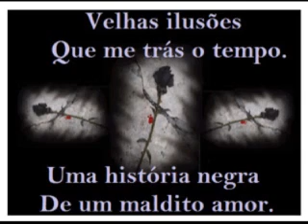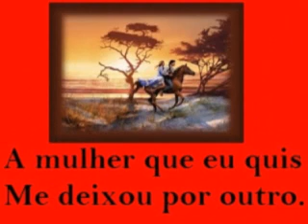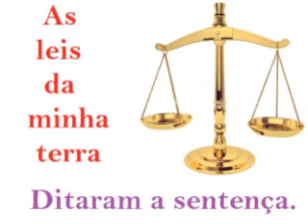VINTE ANOS - Nenete e Dorinho (Gravação original e completa)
VINTE ANOS (Veinte Años) -- com NENETE E DORINHO -- Aqui está o maior sucesso de Nenete e Dorinho e um dos maiores sucessos já alcançado por uma dupla sertaneja. Apesar de ser um corrido mexicano. Original espanhol de Felipe Valdés Leal com letra em Português por Juraci Rago. Gravação RCA Victor de 1.957. Lançado em 78 rotações -- Disco 80. 1786. Reeditado em 1.959 no primeiro LP d dupla -- "Nenete e Dorinho Vol. 1". Às vezes, eu posto uma música que já está no You Tube, pelo fato de poder dizer o que eu penso, o que eu sei e o que eu sinto a respeito de certos trabalhos. Esta música "Vinte Anos" sendo o maior sucesso de uma dupla que gravou por mais de 15 anos na mesma gravadora e sempre com muito sucesso, não poderia ter sido tratada como foi no momento em que a gravadora (Antiga RCA Victor) decidiu relançar em CD (Série Luar do Sertão) os principais nomes da Música Sertaneja que por lá passaram. Esta música com Nenete e Dorinho foi lançado em 78 rotações, em compacto, em dois long-plays da dupla e em várias seleções da gravadora. Entretanto, na hora de passá-la para o CD, em vez de buscá-la no repertorio da dupla, foram buscar uma cópia mutilada num LP comemorativo. E foi assim, mutilado, que o maior sucesso de Nenete e Dorinho passou para o CD. Um grande prejuízo para a dupla. E o pior é que as pessoas que se propõem a enviar músicas para o You Tube, não observam este problema, e por isso postaram vários vídeos com esta mesma música, mas utilizando a cópia mutilada como está no CD. Quando eu resolvi postar vídeo, foi com este objetivo; corrigir este erro, esta injustiça. E este teria sido meu primeiro vídeo postado no You Tube. Um dos vídeos que existem com esta gravação de Nenete e Dorinho fui eu que criei. O único em que se ouve a gravação completa. Precisei de ajuda para completar meu trabalho (a postagem no You Tube) e meu ajudante, em vez de me ajudar a criar uma conta para mim, houve por bem postar na conta dele já existente.  E só agora, depois de três anos e cinco meses, decidi criar este novo vídeo para ter um vídeo com o grande sucesso de minha dupla predileta em meu nome, em meus canais.
Cantem com Nenete e Dorinho

VINTE ANOS (Veinte Años)
Trago um sentimento, triste sentimento!
Que fere o meu peito com profunda dor
Velhas ilusões que me traz o tempo
Uma história negra de um maldito amor.

A mulher que eu quis me deixou por outro
Eu segui seus passos e matei os dois
Eu não fui culpado porque estava louco
Louco de ciúme, louco de amor.

As leis da minha terra ditaram a sentença
Me deram, sem clemência, vinte anos de prisão
E aqui por entre as grades são longos os dias meus
Vendo o céu azulado onde se encontra Deus.